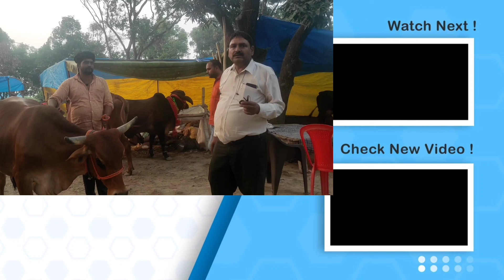Desi cow Sahiwal cow Gir cow Rathi cow available here | deva mela | udhuvapur | kotva dham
desi cow Sahiwal cow Gir cow Rathi cow deva mela udhuvapur | kotva dham

वीडियो बनवाने के लिए व्हाट्सएप पर सन्देश लिखे मोबाइल 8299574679

This video is for cow lovers. In this video you will see the desi cow, Sahiwal cow, Gir breed cow and Rathi cow. If you are willing to buy then you can bargain with the trader and get a good cow at a cheap price. After Deva Fair in Barabanki, Udhuvapur Animal Fair is also held.

This Udhuvapur fair starts for hundreds of years and continues for 10 days, right on the second day of Diwali. Here, farmers from the districts around Barabanki buy and sell animals of their choice. If you are not able to buy a cow in Udhuvapur then you can buy it in Kotwa Dham fair. To reach Kotwa Dham, it is easy to take a bus from Barabanki to Tikait Nagar.
In this temple of Kotwa Dham of Barabanki, Uttar Pradesh, lakhs of devotees come to visit from Barabanki, Ayodhya, Gonda, Bahraich till Saptami on Guru Purnima and do a lot of shopping.
You can buy cow for home and dairy farm from here.

ऑनलाइन डेयरी का सामान मंगाएं

गाय के लिए आटोमेटिक ड्रिंकर
थनैला रोकने वाला डिपिंग कप
डिपिंग लिक्विड
मिल्किंग मशीन
फार्म के लिए कूलिंग फॉगिंग मशीन
पशुओं को चाटने के लिए नमक
PH पेपर के लिए लिंक
सोडा के लिए लिंक
सिरिंज निडिल खरीदने के लिए लिंक
ऑनलाइन मैट मंगाने का लिंक
मोहरा मोहरी
विटामिन AEHD
Reshell H 250 ml
Reshell H  5 lit
Vyytum H 250 ml
Vyytum H 500 ml
वायतम H 1Lit.
टॉक्सिन बाइंडर
मिनरल मिक्सर
रुमेन बाईपास फैट 1 किलो
रुमेन बाईपास फैट 5 किलो
रुमेन बाईपास फैट 10 किलो
1 लीटर का LN2 कॉन्टेनर
1.5 लीटर LN2 कॉन्टेनर
यूनिवर्सल AI गन
ऑटोमैटिक लॉक AI गन
लांग AI ग्लव्स
मैग्नीशियम सल्फेट
बत्तीसा 1 किलो
कलमी सोडा
जिंक ऑक्साइड पाउडर

dewa mela
deva mela
animal fair
kotva dham
cute animals
Cow trader
animals video
animals
desi cow
animal market
dewa fair
deva fair
kotva dham barabanki
cow mandi
rathi cow
Shahiwal cow
Gir cow
Pashu mandi
Pashu bazar
गाय के व्यापारी
ayodhya
animal fairs in india
near lucknow cow
cow in up
best cow for home
best cow for dairy
best cow for A2 milk
Top 5 desi cow